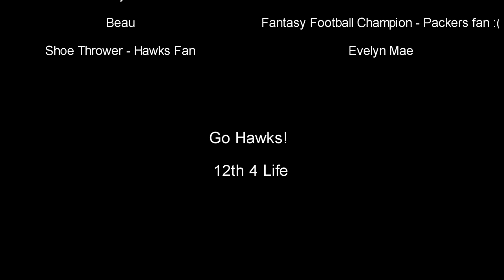Fantasy Football PNW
3 Fantasy Football Champions share there fantasy football knowledge with you